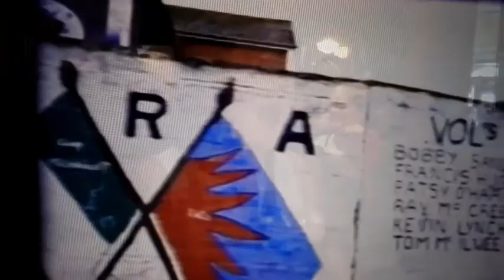Weekend à Dublin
Temple Bar,Johnnie Fox, Irlande